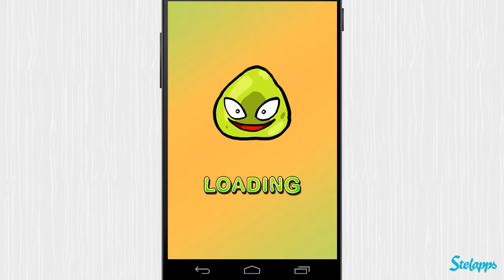Drag & Blob [Android] Video review by Stelapps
To blob or not to blob

Well, you know what a puzzle is. Don't you? I thought I knew. But today I realised the world of puzzles is like the Universe. We only know a little part of it. This is what happens with Drag and Blob. It is a relaxing and frustrating puzzle game. So relax first and think: you have to achieve one goal. A simple one, like dragging a “blob to its destination. I’d love all my goals were that easy. But then complexity starts peaking, and you need to use your brains and, well it's not like real life: if you don't succeed, just try again! Say bye bye to Angry Birds :D

Pros

Slow and nice learning curve.
Stuck at a level? Don't worry: you'll always have a friend who can help.
Nice graphics. Funny story.

Cons

I'm a pro, you know, so I would have liked a steeper learning curve :)

Blobloblobloblob

Algunas palabras nos invaden y quieren hacerse con nuestro vocabulario. Por ejemplo: smartphone o blob. Pero no me imagino diciendo "teléfono inteligente" o "masa amorfa". De hecho llevo varios días jugando con un blob en Drag and Blob. Te aseguro que es un juego perfecto para relajarse y... Romperse los cuernos intentando resolver algunos puzles difíciles. Un juego 100% "casual". Perfecto para una espera en la parada de metro, autobús, en el coche… ¡Ojo! Siempre que no conduzcas tú.

Ventajas

Juego tranquilo, con bonitos gráficos. ¡Activa el modo relax!
Perfecto para ratos libres.
Al juego lo acompaña una divertida historia.

Desventajas

La curva de dificultad para mí es demasiado suave. ¡Es lo que tiene ser una especialista en apps y juegos!